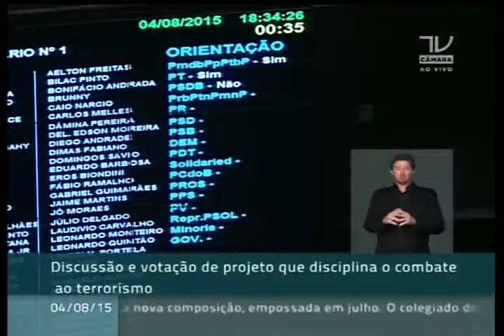Nilson Leitão vota contra destaque que incumbe a AGU de bloquear bens ligados ao terrorismo